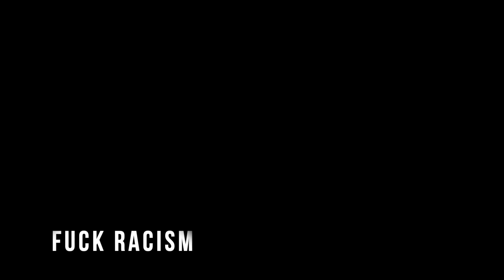There is only one race in the world...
Feat. Thomas Massamba, Jonas Jerebko, Melwin Pantzar, Chris Czerapowicz, Simon Birgander, Denzel Andersson, Alexander Lindqvist, Charles Barton Jr., Kalis Loyd, Tobias Borg, Maciej Lampe, Elias Desport, Farhiya Abdi, William Magarity, Adam Ramstedt.

Producerad av: Thomas Massamba X Courtsidepodden